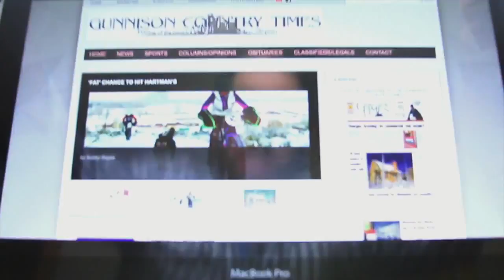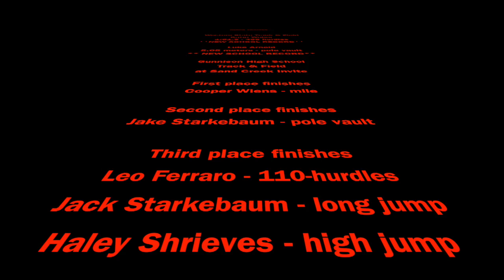April_6_2015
This video is about April_6_2015